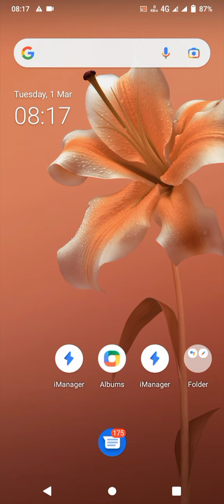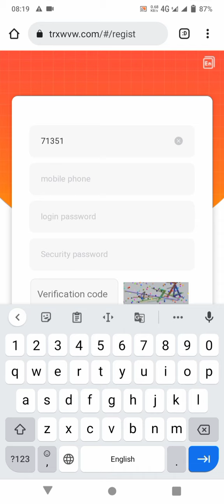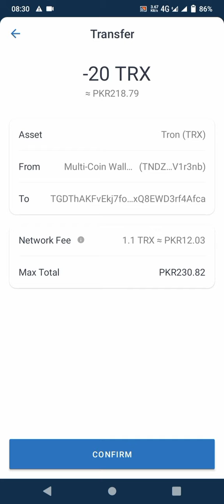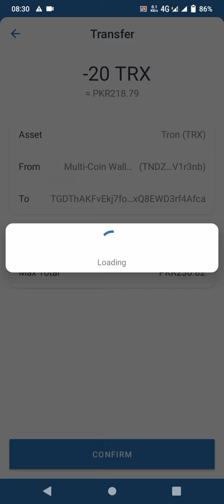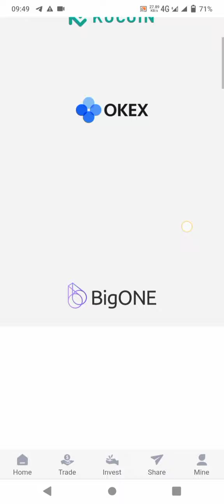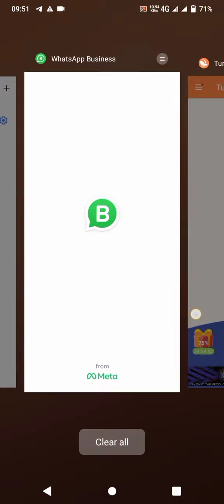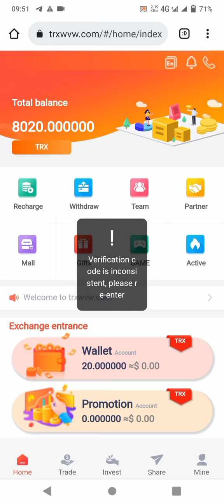Make money online by building your own team | without investment | live cash out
The latest mining software WVW has just been launched in February 2022, February 25, 2022

Listing on the day is the best time to invest. Don't Miss This Most Profitable 2022

's website! New user registration sends 8000trx, daily passive income 5%-

10%. Invest 10,000TRX every day and earn 500TRX. Deposit expires

body! Invitation registration link:

Click the link below to view the white paper:

Promotional wallet
Earnings come from your sharing the invitation link
For example: the user you invite is a first-level subordinate, when he recharges, you will receive

Get 13% of his recharge amount as a commission reward. Your first-level subordinate invites

The user is your secondary subordinate, you will get a 6% commission when he recharges

award. The user invited by your second-level subordinate is your third-level subordinate.

You will get a 3% commission bonus for your recharge.
The more invitations, the more rewards

basic wallet
The income is calculated at 5% of the investment mining quota. For example, investing 1000TRX, daily

The income is 50TRX, which can be withdrawn once a day. Usually, withdrawals are made between two

Double your income in a month.

The daily withdrawal income of the basic wallet is linked to the investment amount. Minimum deposit is

5TRX. The deposit amount depends on the individual's ability to invest.